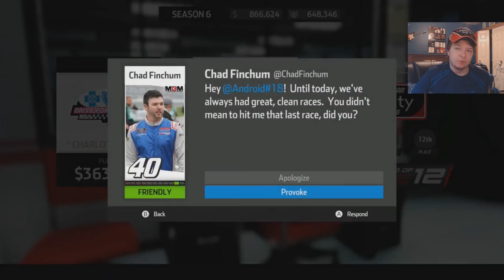(Xfinity At The Roval but i get mad) NASCAR Heat 3 Career Mode Part #73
Tier 1
Corey Hadzega

Lance Preston

John Mack
SimRacer2001

Tier 3

Dale Reynolds

Ronnie Lazzarine
Day500champ15
Jeff Gordon
MotorsportsGames
Preston Carpenter